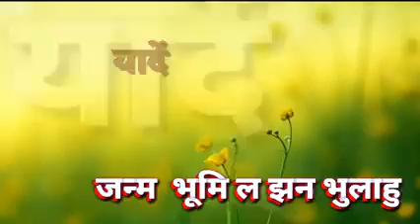Waqt ka ye parinda ruka hai Kha (KUCH YAADE BACHPAN OR GAO KI) HART TOUCHING IMOTINAL SONG.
Single to ro pdoge